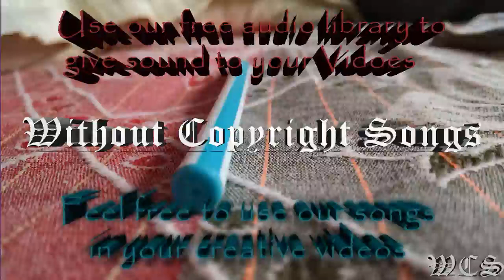Laszlo Fall To Light WCS Release